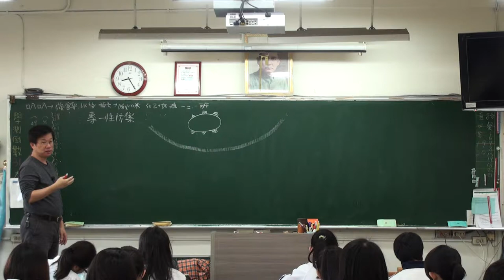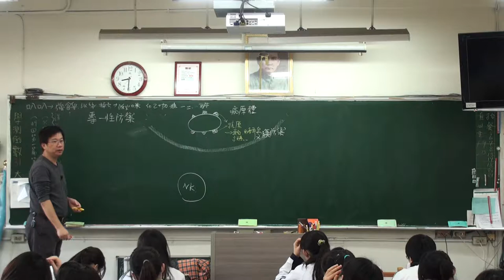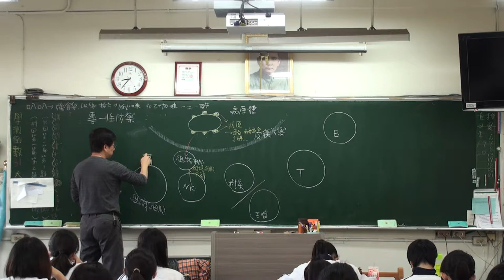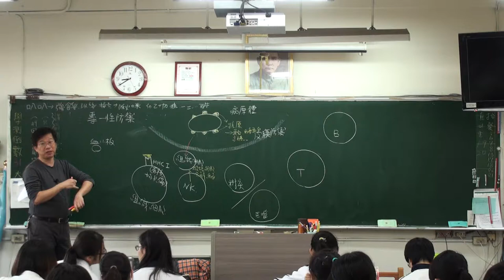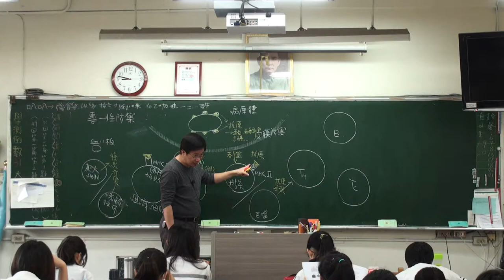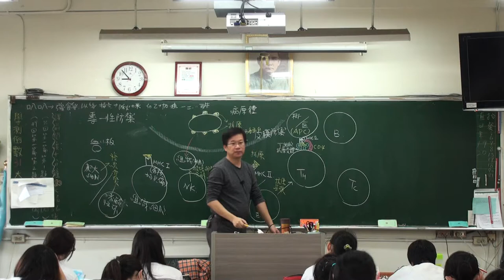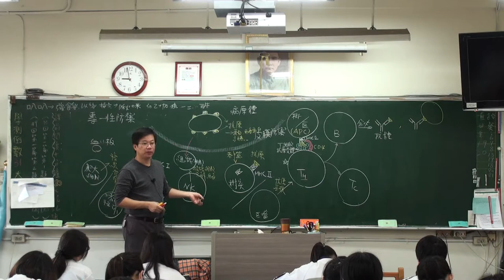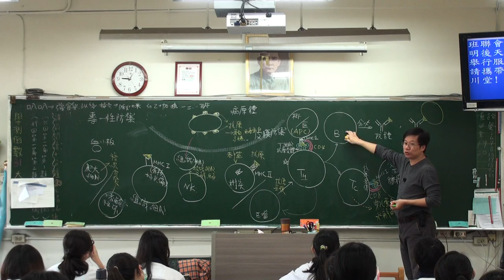免疫反應 A 5 20151222081948